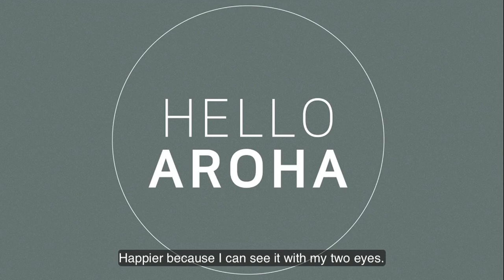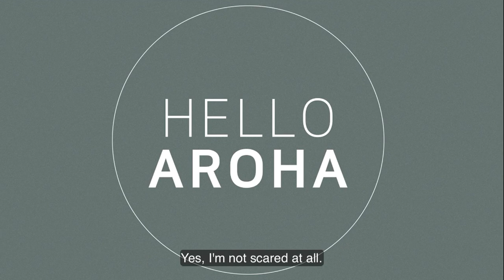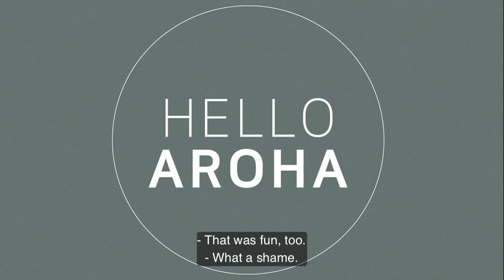210918 57 Hello Aroha ASTRO WORLD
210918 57 Hello Aroha ASTRO WORLD